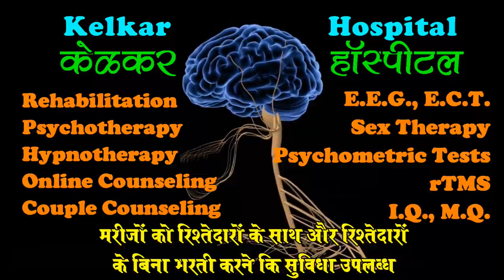Irritability, Hallucinations treat early - Dr. Kelkar (MD)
• Psychiatrist
• Hypnotherapist
• Psychotherapist,
• De-addiction Specialist
• Sexologist

     3 )Kelkar Hospital Channel